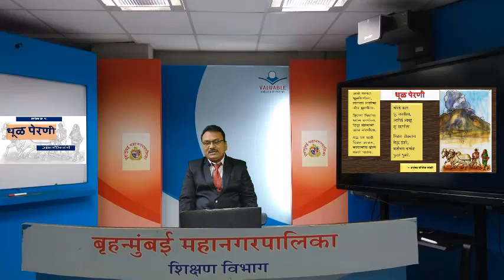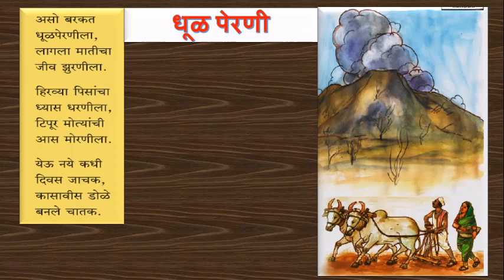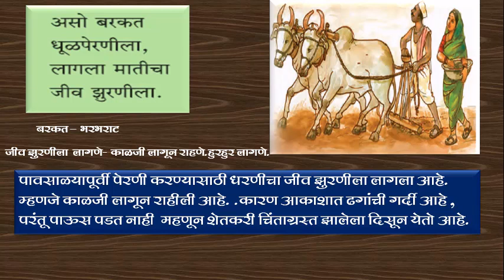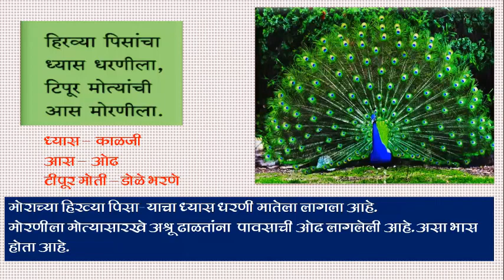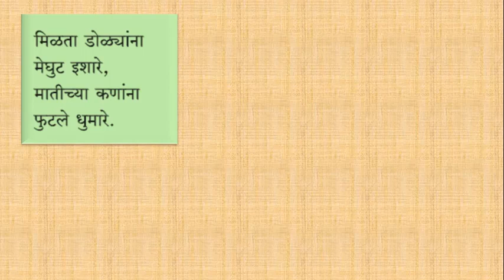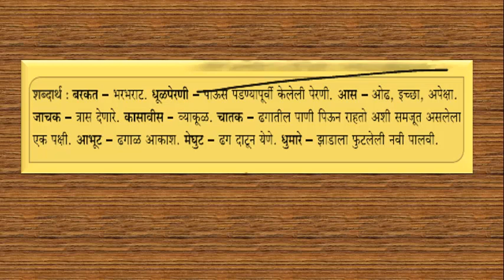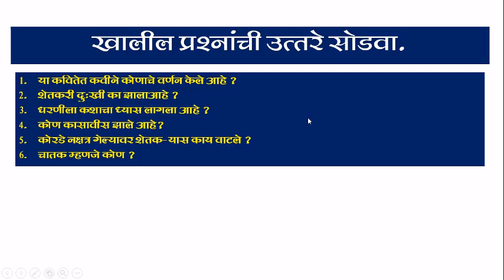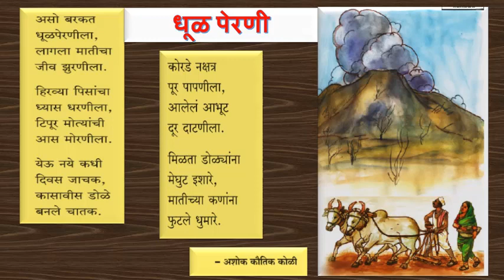Bmc Edu Mar Std 4 th Sub marathi Topic कवीता 7 धूळ पेरणी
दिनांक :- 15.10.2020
इयत्ता :- चौथी
विषय:- बालभारती
अध्ययन घटक :- कवीता 7 धूळ पेरणी
नोडल ऑफिसर :- श्री. राम हडळ